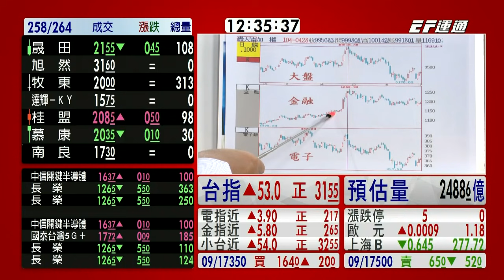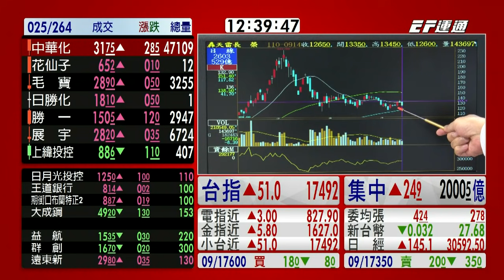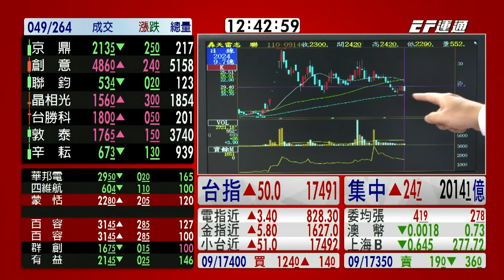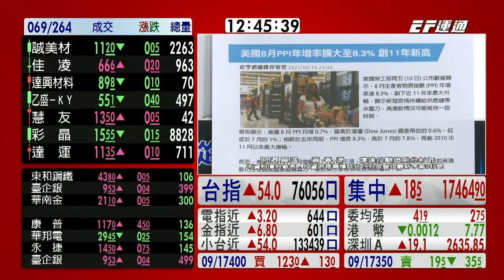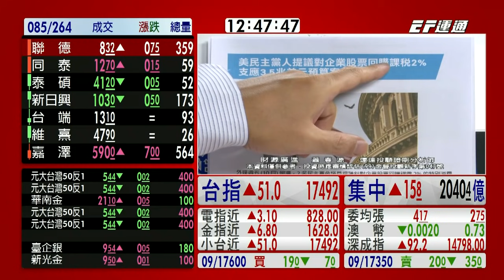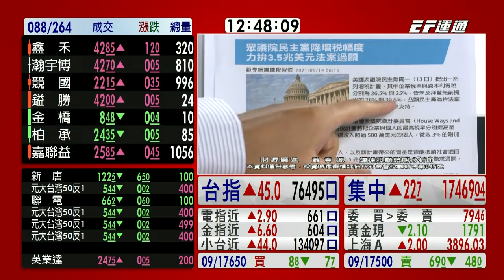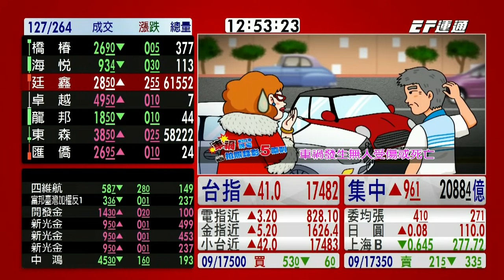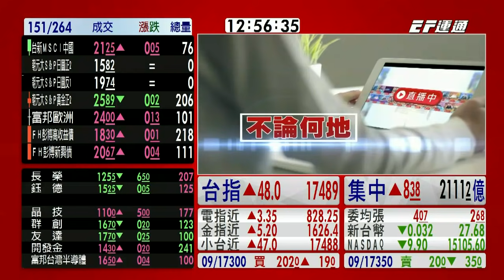20210914 1230 蕭春源 台股直播室